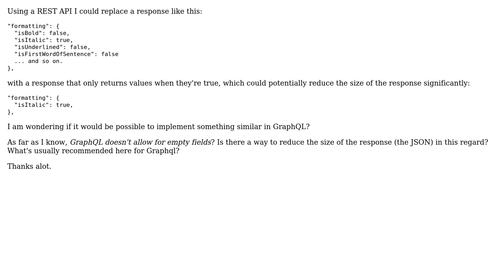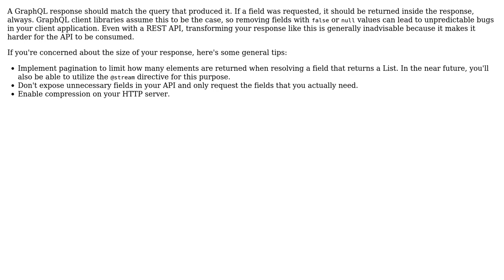Optimize GraphQL Response by Dropping False Fields possible?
With thanks & praise to God, and with thanks to the many people who have made this project possible! | Content (except music & images) licensed under CC BY-SA | Music | Images & others | With thanks to user userjmillohara user Daniel Rearden and the Stack Exchange Network Trademarks are property of their respective owners. You are responsible for your own actions.